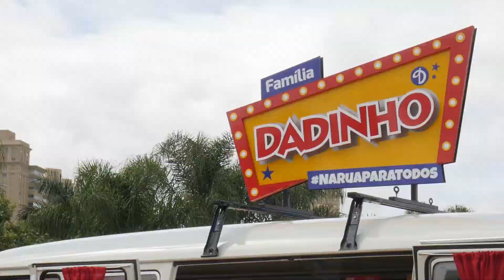DADINHO OFICIAL //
Vídeo da ação NA RUA PARA TODOS, feita no Parque Villa Lobos no aniversário da cidade de São Paulo.

Realização: GALERIA PRODUÇÕES